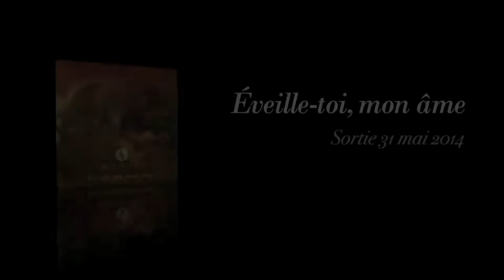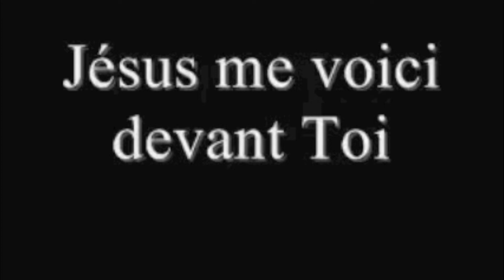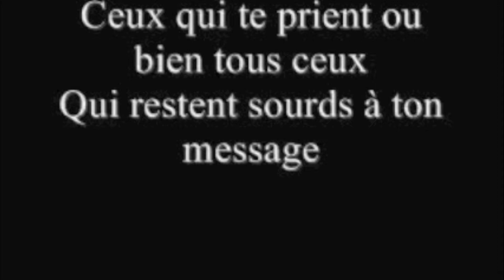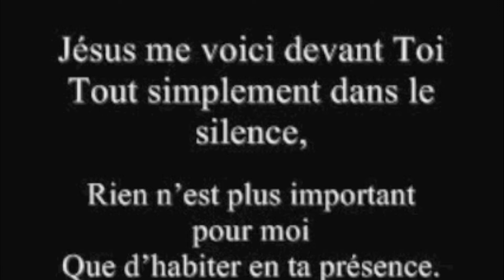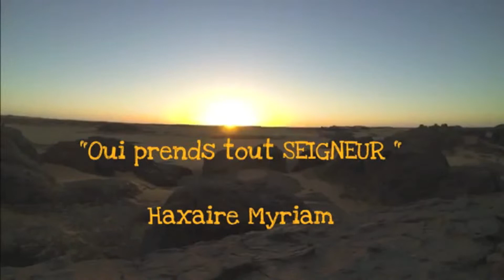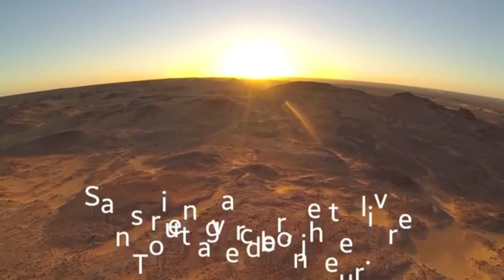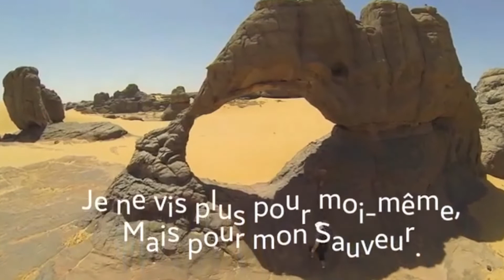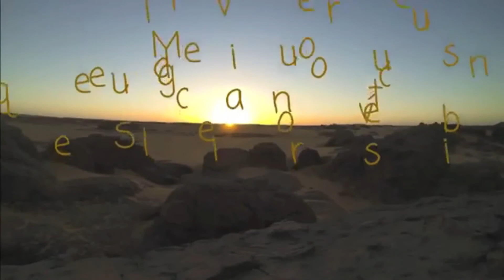Pierre, m'aimes tu (Jésus) ? Etienne Boissy • 28/07/2021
Cité de lumière - Voiron
Un cœur pour la ville !
Un lien lumineux rend lumineux - Mt 5.14
La Cité de Lumière est ouverte au public, les dimanches. Nous vous accueillons à 9h30, au 46 rue du Faubourg Sermorens 38500 Voiron. L'accueil du public se fait dans le respect des gestes barrières et la distanciation sociale.

Pour plus de renseignements, vous pouvez nous joindre au 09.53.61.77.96

Restons connecté.e.s ensemble !

Vous pouvez investir dans Son royaume en nous faisant un don sur citedelumiere.fr (Bouton Paypal) ! L’association est habilitée à recevoir des dons et proposer une défiscalisation. Libre participation !